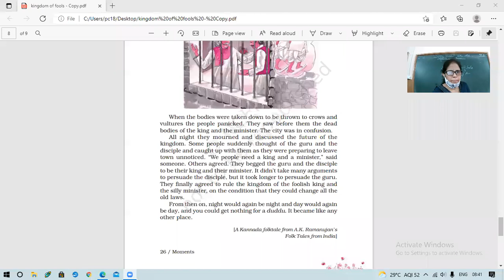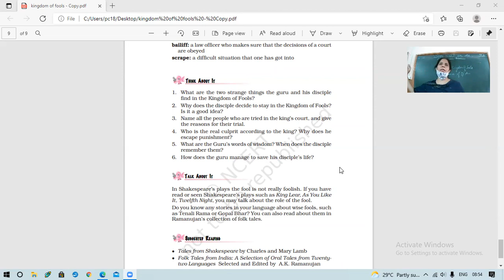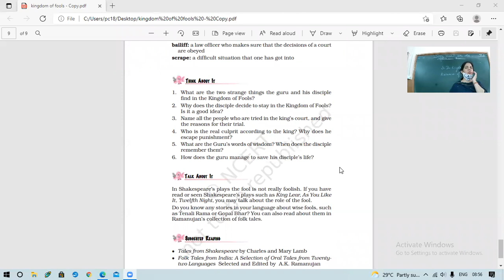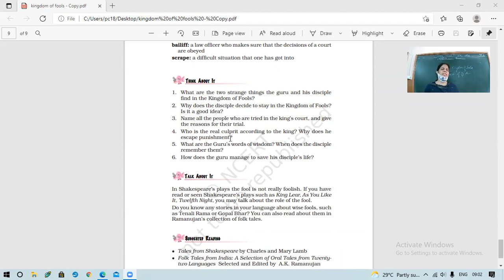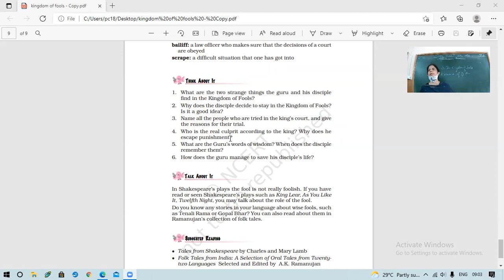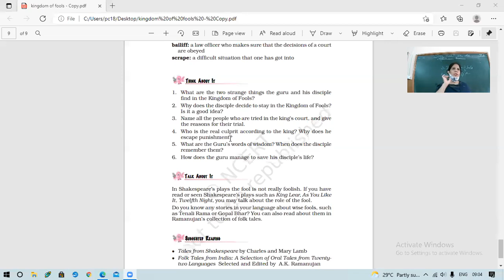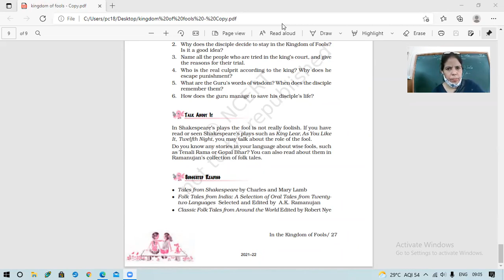10-08-2021 IX-C ENGLISH